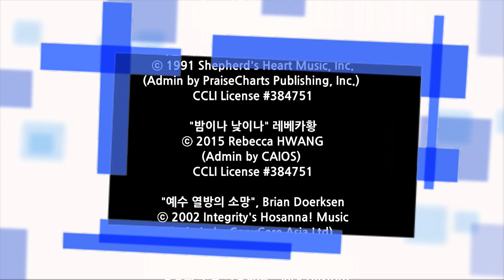200320 금요심야예배찬양 오버플로잉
2020/03/20 심야예배 찬양

Vocal 고형호, 김정미, 박영미, 장성혜, 남지연, 오주심, 이형주, 박진우
Keyboard 김보람
Drums 이재원
Bass 서영교
Guitar 김가람

*Live Operations
Sound Engineer 최윤탁
Broadcast 김성봉
ProPresenter 강선구

"약할 때 강함 되시네" Dennis Jernigan
ⓒ 1991 Shepherd's Heart Music, Inc.
(Admin by PraiseCharts Publishing, Inc.)

"밤이나 낮이나" 레베카황
ⓒ 2015 Rebecca HWANG
(Admin by CAIOS)

"예수 열방의 소망", Brian Doerksen

"영광의 주님 찬양하세", Jack Hayford
ⓒ 1981 New Spring

"하나님께서 세상을 사랑하사", Scott Brenner
ⓒ 2006 Scott Brenner Ministries
(Admin by Consecrated Media)

"사랑하는 나의 아버지", Bob Fitts
ⓒ 1984 Universal Music-Brentwood Benson Publishing